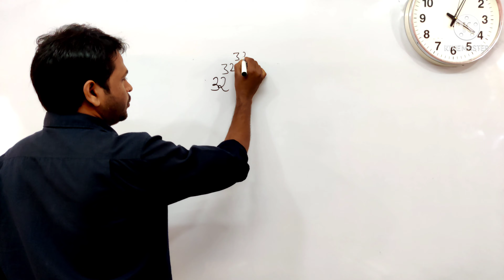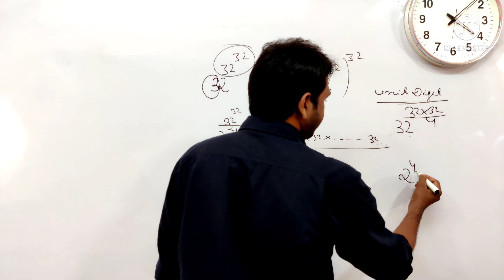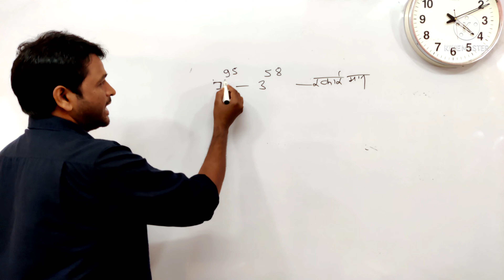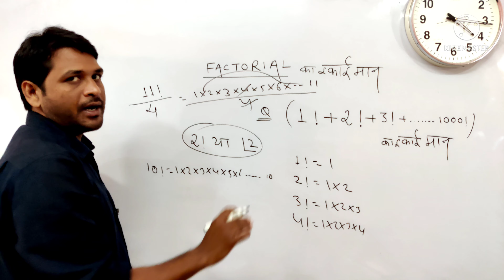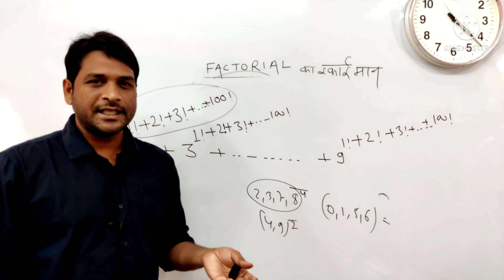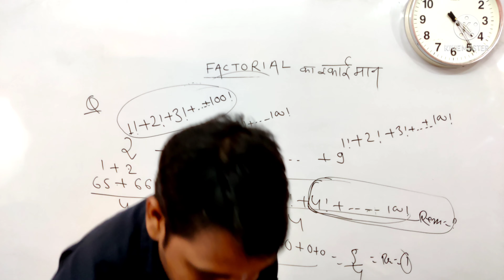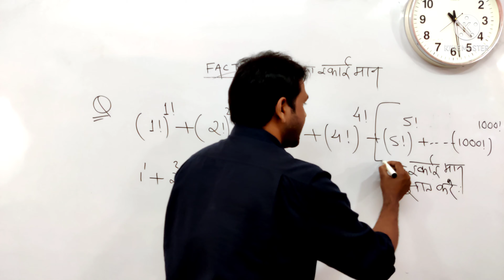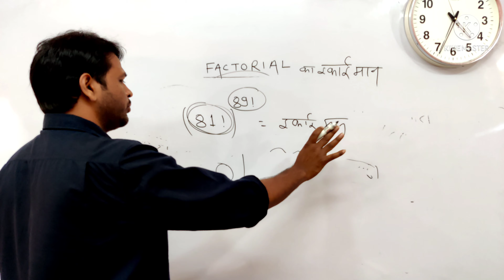Unit Digit इकाई मान Part-2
Maths special - SSC, BANKING, RAILWAY, DEFENCE, STATE EXAM